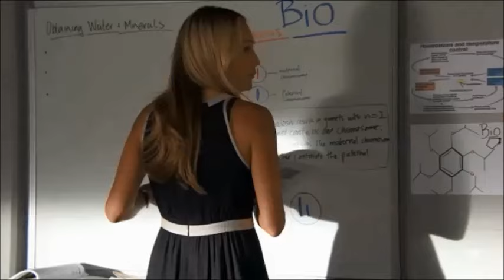Charlotte and Matt kiss on the check, near kiss scene ep 6228